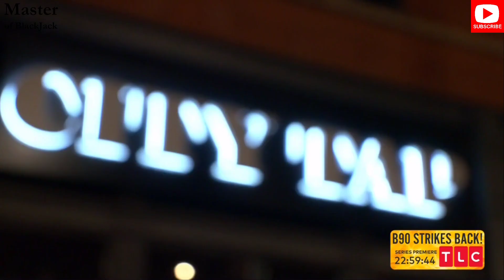Colty Takes on A Gang of Old Brazilian Party Girls 1 of 3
Colty's the weirdest dude on on earth, or at least up there.  But I'm with Colty on this one, he's in an incredibly hostile environment with over sexed and way too old to be partying like teenage girls gang.  Colty's going out for drinks and meeting the Brazilian connection, that's cool.  He doesn't want to go smashup all night long at a club.  You can't get to now your new lady in a noisy ass club with this crew bumping and grinding anything that moves.